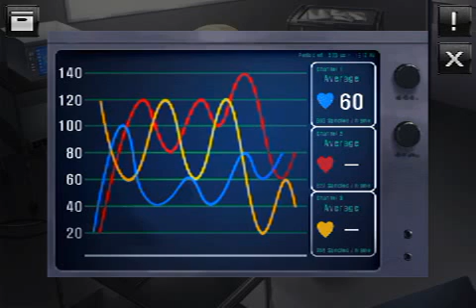Doors & Rooms 3-5 Silent Hospital Walkthrough